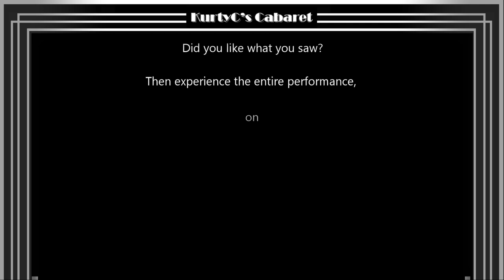Sutton Foster - "Stars and the Moon" by Jason Robert Brown